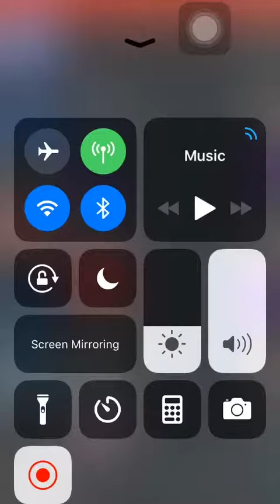So many people on the server